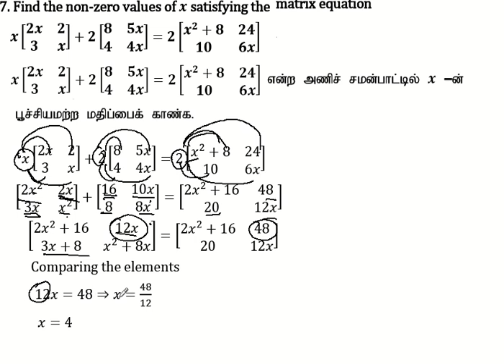10th Maths | Chapter 3 - Algebra | Exercise 3.18 | Question Number 7